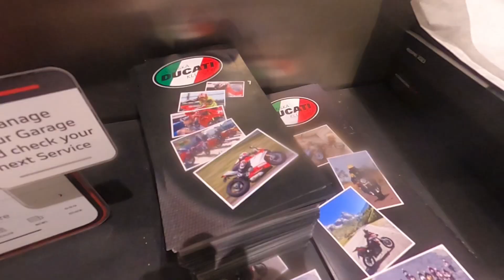Primo Maggio 2024 SDK Ducati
Music gopro